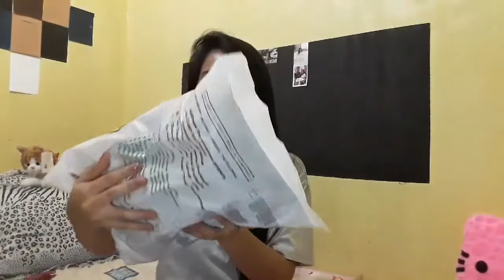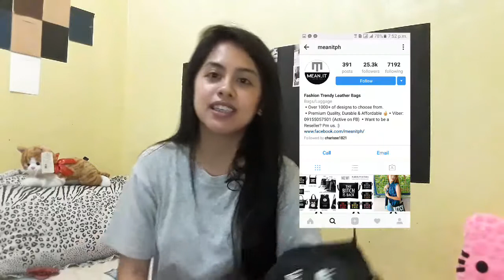It's Mail time! | Erica Gozon